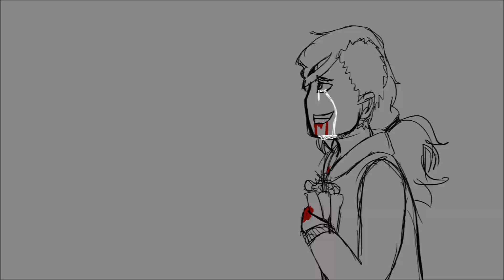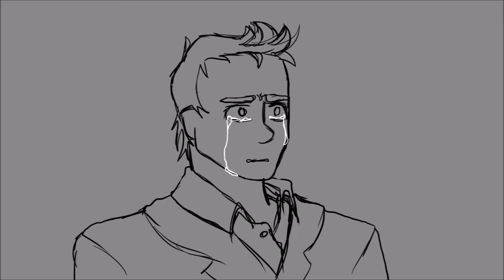Heathers | I Am Damaged | OC Animatic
Song is I am Damaged from the musical Heathers, characters belong to me and a friend of mine. Hope you enjoy! It's my first time doing an animatic